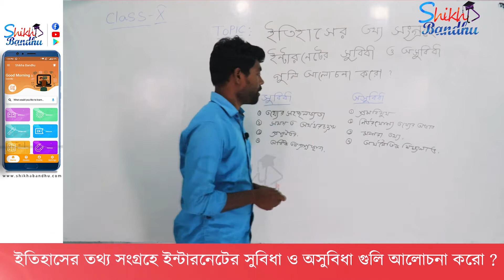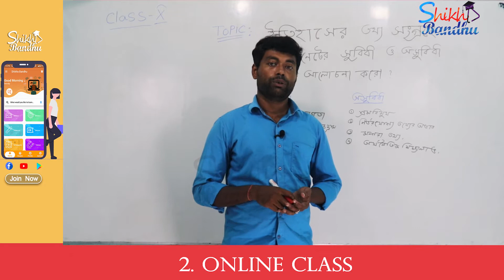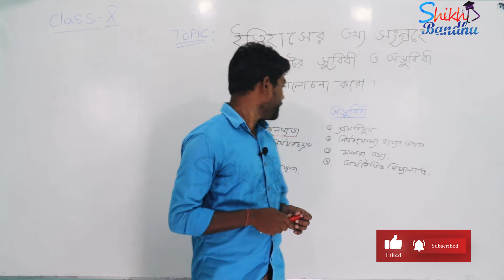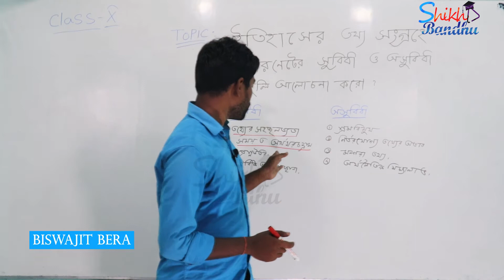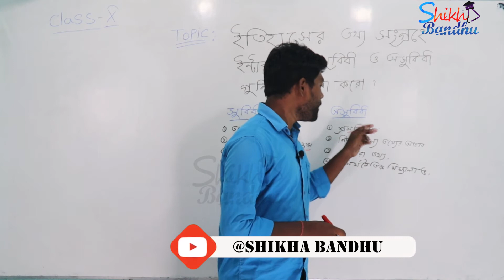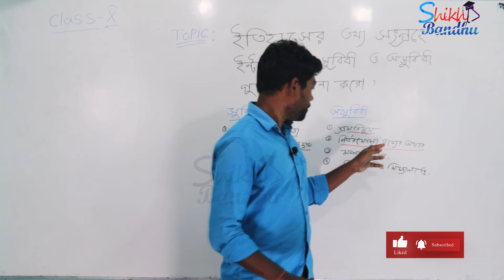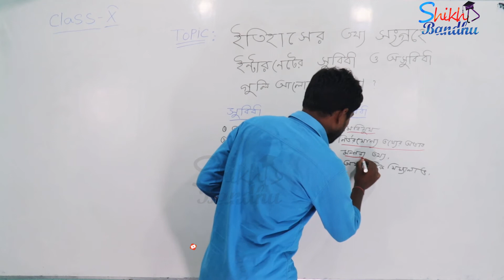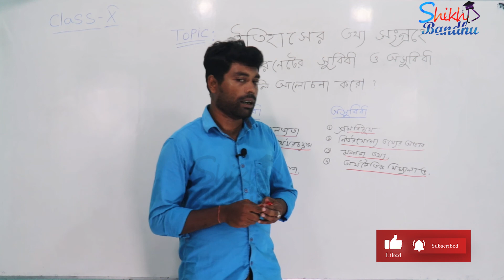ইতিহাসের তথ্য সংগ্রহে ইন্টারনেটের সুবিধা ও অসুবিধা গুলি আলোচনা করো ? || Class -10 || Chapter-1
WBBSE Madhyamik class -10 Chapter-1 . " ইতিহাসের ধারণা " I

ইতিহাসের তথ্য সংগ্রহে ইন্টারনেটের সুবিধা ও অসুবিধা।
 by Biseajit Bera "Shikha Bandhu" এই Tropic টি অনুশীলনের মাধ্যমে ছাত্র ছাত্রীরা জানতে পারবে ইন্টারনেটকে কাজে লাগিয়ে কি ভাবে আগেকার দিনে কোথায় কোথায় তথ্য সংগ্রহ করা হত।

এবং জানতে পারবে  Internet  ব্যবহারের ফলে কী সুবিধা পাওয়া গেছে ও কি কি অসুবিধা রয়েছে।